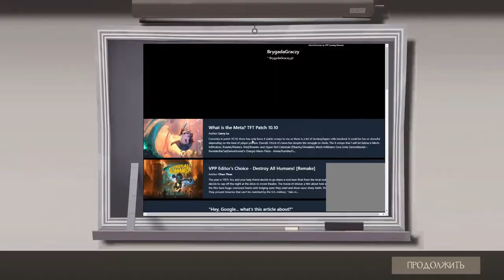gaming as engineer on polish server using rescue ranger as actual weapon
yes pistol was used more than rescue ranger/